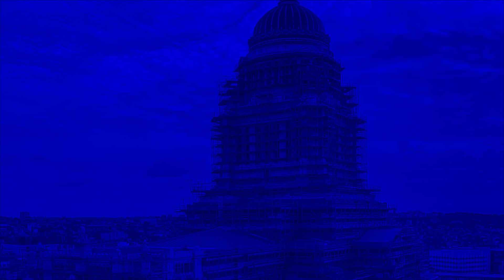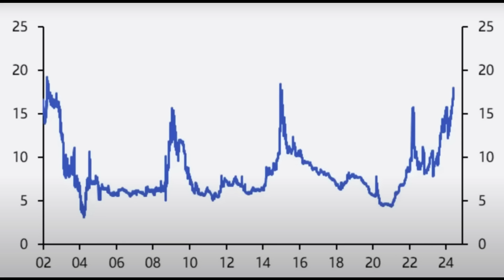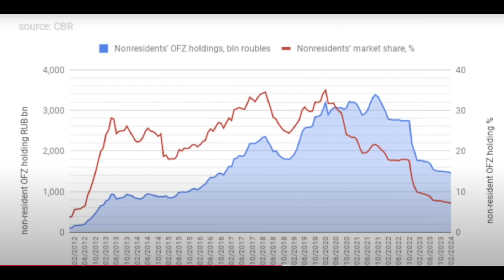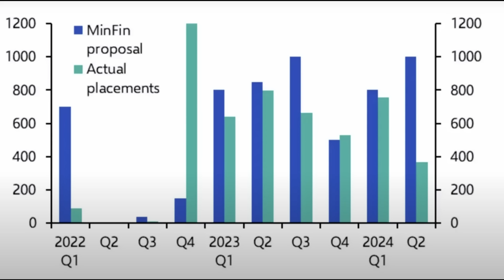🚨 La CRISI Economica Russa: Come la Guerra di Putin sta rovinando i titoli di stato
Un'analisi dettagliata della situazione economica russa, dove il governo di Vladimir Putin ha deciso di destinare il 31% del budget statale alle spese militari. La Russia affronta una sfida senza precedenti con tassi di interesse al 21%, mentre l'economia del paese mostra segni di forte stress. 🔍 Esploriamo insieme le conseguenze di queste decisioni strategiche e il loro impatto sul futuro del paese. 📊

📩 Condividi il video per diffondere consapevolezza su questa importante crisi economica!